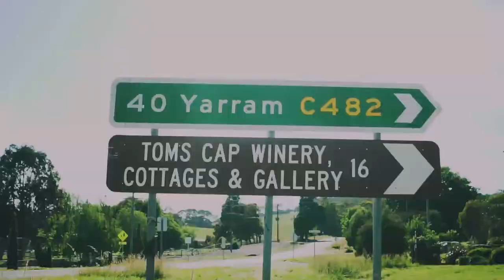Ebonnie+Brenton Short Film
Held at the stunning To's Cap Winery in Gippsland in mid November 2017. This celebration was enjoyed by all of Ebonnie and Brenton's close friends and family.